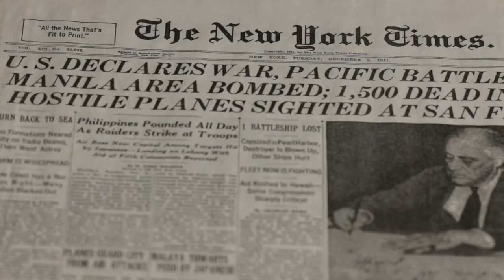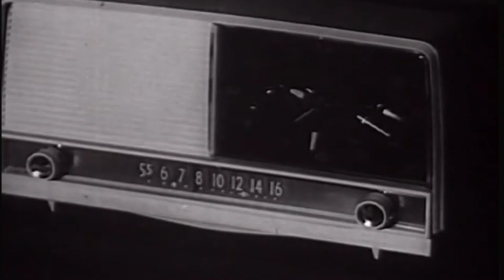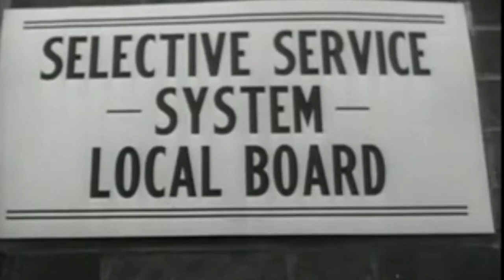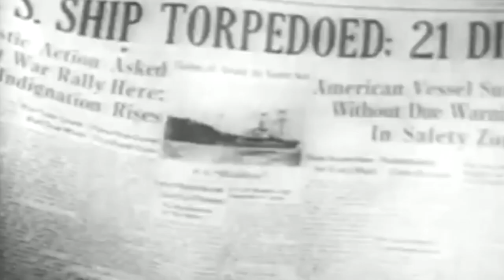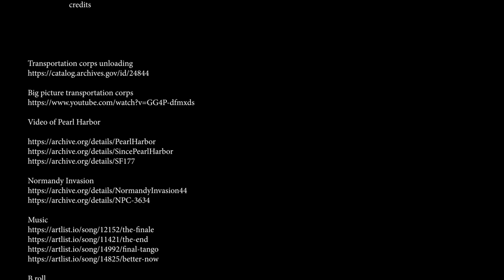The Army Behind the Army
This documentary highlights the experiences of Raymond Eklund during his service in the United States Army during WWII. Mr. Eklund worked in the Transportation Corps, unloading ships in Europe. He served from 1943 to 1945.

Directed by: Mikhail Holubev